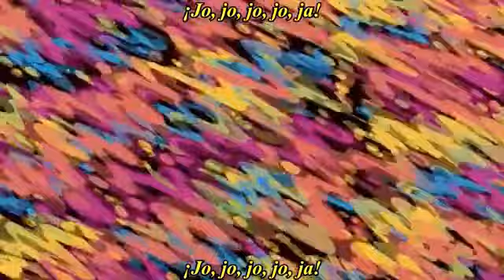Doris Day: Let's Keep Smiling ('Dumbo') (Subtitulada en español)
Descripción original:

Canción, llamada en realidad "Keep Smilin', Keep Laughin', Be Happy" pero cuyo título se suele acortar a "Let's Keep Smiling", compuesta por Lou Singer que se publicara en el disco de Doris Day "Bright and Shiny" (1961). Este vídeo es un montaje que recoge el cortometraje "Pink Elephants On Parade", de "Dumbo" (1941), una de las primeras películas de Disney. Toda la traducción es literal, salvo cuando la letra dice "keep punchin'", que si bien literalmente sería "sigue dando puñetazos", es una expresión que significa continuar con algo. La he traducido como "sigue con ello". Doris Mary Ann Kappelhoff, alias Doris Day, es una actriz y cantante estadounidense de pop tradicional y jazz que a sus más de 90 años sigue viva. Fue una de las cantantes surgidas en la década de 1940 que, junto con Dinah Shore, Billie Holiday, Patti Page y Sarah Vaughan, crearon la modalidad vocal femenina en la música pop tradicional. Sin embargo, se consagró principalmente en el cine. Su mayor éxito musical sería "Qué Será, Será (Whatever Will Be, Will Be)", que esta misma noche del 16 de octubre de 2015 imitará Silvia Abril en el "Tu Cara Me Suena" de España haciendo de Doris Day. Este tema se catapultó al ser incluido en la película de Alfred Hitchcock "El Hombre que Sabía Demasiado", de 1956, y consiguió Doris con él el Oscar a la mejor canción original. A partir de la década de 1970, se abocó al activismo en defensa de los animales. Lanzaría su último disco, "My Heart", en 2011 y a los 87 años, consiguiendo entrar directamente en la lista de los más vendidos de Inglaterra, 62 años después de que debutara la artista en Estados Unidos.